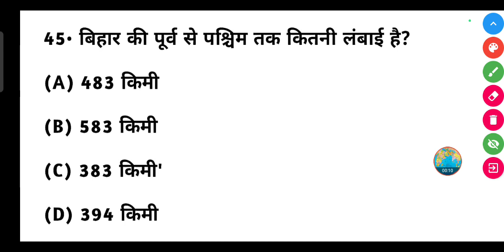बिहार की पूर्व से पश्चिम तक कितनी लंबाई है?